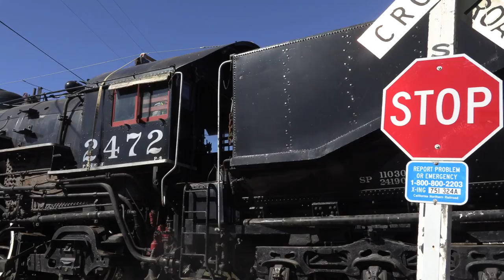SP 2472 Suisun to Schellville March 3, 2020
On March 3, 2020 SP 2472 and two iconic SP diesels made the second leg of the trip to their new home in Sonoma County at Schellville. See the first leg of the journey Unfortunately I could not fly my drone at the Brazos Bridge because it is too close to the Napa County Airport.